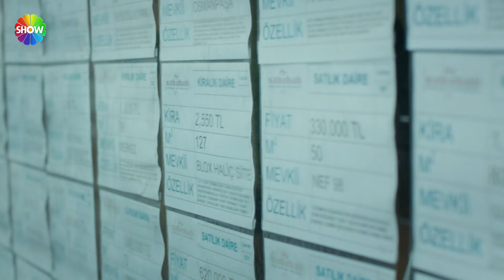مغازلة حياة ومراد في سارتي! | الحب لا يفهم الكلمات